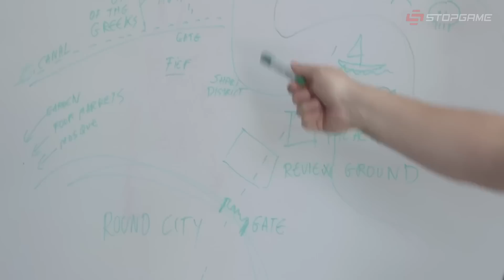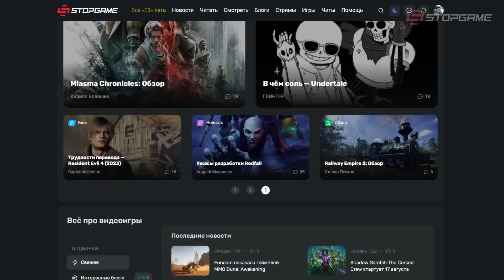Анонс Star Wars Outlaws, геймплей Fable, дата Cyberpunk 2077: Phantom Liberty, детали Starfield…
На Xbox Games Showcase показали игровой процесс Fable, Avowed, Senua’s Saga: Hellblade II и Payday 3; слухи о ремейке Persona 3 оказались правдивы; DLC для Cyberpunk 2077 — Phantom Liberty получило свежий трейлер и дату выхода; Ubisoft представила синематик Star Wars Outlaws и запустила дневники разработки Assassin’s Creed Mirage; разработчики Starfield выкатили 45 минут геймплея и море подробностей о проекте; анонсировано сюжетное приключение Arctic Awakening; REKA познакомит нас с ученицей Бабы Яги; сюжетные боевые гонки предлагают авторы Resistor; больше кадров и дата Lords of the Fallen; возвращение Депонии произойдёт в Surviving Deponoia; Layers of Fear близится к релизу; появился ещё один ролик без показа содержимого Frostpunk 2; больше видео по Warhammer Age of Sigmar: Realms of Ruin, The Invincible и Stormgate; Vampire Survivors обзаведётся конкурентом в мире Pathfinder — Gallowspire Survivors; состоялся показ Breathedge 2; создатели Dune: Awakening раскрыли новые подробности; кому-то уже дали поиграть в Alan Wake 2; Эд Бун рассказал, как студия пришла к камео-бойцам в Mortal Kombat 1.

• Анонсы с Future of Play, Wholesome Direct и Future Games Show

Сегодня в выпуске:
0:00 — Xbox Games Showcase
2:43 — Starfield Direct
4:12 — Future of Play, Wholesome Direct, Future Games Show
5:59 — PC Gaming Show
7:20 — Dune: Awakening
8:30 — Alan Wake 2
9:27 — Mortal Kombat 1
10:40 — Assassin’s Creed Mirage
12:07 — Свежие материалы StopGame.Ru